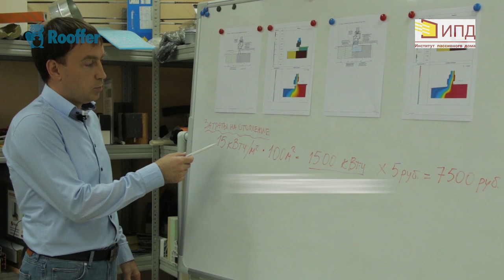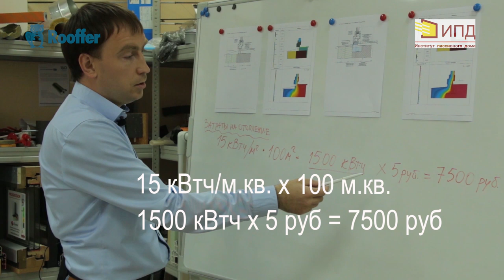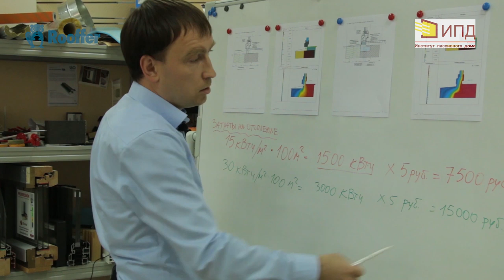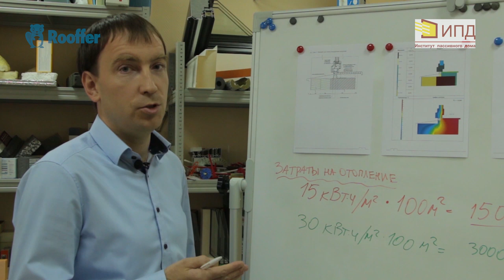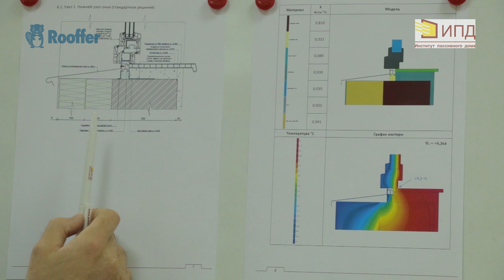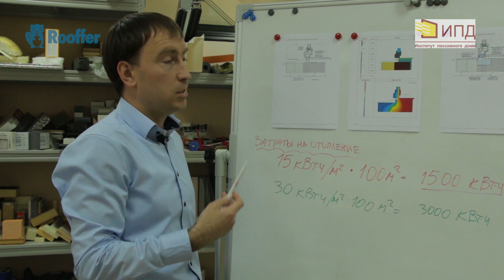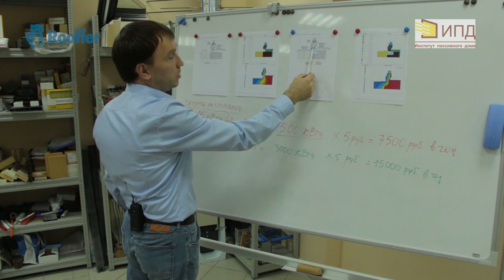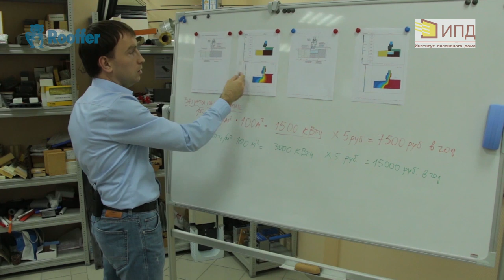Теплый дом! Пассивный дом!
Когда человек строит себе дом, конечно он хочет построить его таким, чтобы дом был теплый!
Но как на самом деле пастроить теплый дом, где взять информацию, где найти качественный проект?
Как раз всеми этими вопросами занимается - Институт Пассивного Дома. Что такое вообще Пассивный дом? Это дом-термос, в котором затраты на отопления в месяц, к примеру дом  в 100 кв.м. может составить в районе 600 руб., при условии, что вы будете топить только электричеством. А электричество, это самый дорогой ресурс!
Пассивный дом, он не только очень экономичный, но и очень комфортный, потому что зимой в таком доме тепло, а летом прохладно.
Но не обязательно стремиться к 100 процентному пассиву, так же можно просто применять технологию пассива, в каких-то отдельных узлах, например в окнах или кровли. В этом ролике, как раз директор Института Пассивного Дома показывает такой пример, разбирает его наглядно, где эффект от применения технологии большой, а удорожание на одно окно всего 300 рублей.

Наша компания также занимается установкой и ремонтом мансардных окон уже много лет. Подробнее о нашей компании узнайте на сайте  ⇩
Кровельные и фасадные работы – это основное направление деятельности компании Руффер. Москва, Истра, Звенигород, Волоколамск, Красногорск, Нахабино, Солнечногорск, Клин, Руза, Дедовск, - населенные пункты, в которых чаще всего выполняем работы.
➊ ➋ ➌ ➍ ➎ ➏ ➐ ➑ ➒ ➓